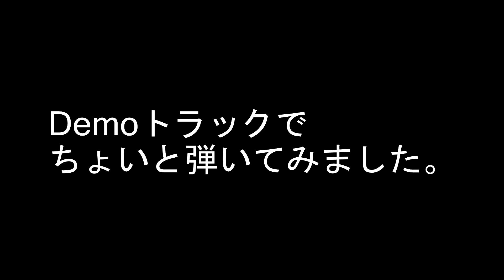【エレキギター】録音機材をご紹介します。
今回はBognerのアンプ録音でしたが、ケースによってはBOSS GT1000やUADのFenderなども使い分けています。

※音声は圧縮されておりますので、実際の音質ではありません。
宅レコや制作のご依頼・ご相談はお気軽にどうぞ～！

●メインアンプ
　Bogner Shiva

●Universal Audio ユニバーサルオーディオ/Apollo X6 Thunderbolt3 オーディオインターフェース

●【正規輸入品】 VOVOX シールドケーブル sonorus protect A 350cm L-S 6.3207

●【正規輸入品】 VOVOX スピーカー・ケーブル sonorus drive 100cm フォン-フォン 6.3501

●プロケーブル アイソレーション電源トランス 600W 金

様々なジャンルのレコーディング、セッションワークからサポート演奏を行いつつ、自身の活動もデュオ演奏からバンドものまで幅広く行う。
世界的エフェクツブランドBOSSのデモプレイヤーとしても活動。全国においてワークショップや音色制作にも携わる。
また、DAWを駆使した音楽制作にも造詣が深く、アーティストや大手企業への楽曲提供や編曲を行い、近頃はプロデュース活動にも力を注いでいる。
他、講師としての活動や教材執筆も行っている。

直近では、NHKおかあさんといっしょ今月のうた「ぞうのそうぞう」ギターレコーディングや、進研ゼミ中学講座にて作曲講座「関秀樹のそうなんだ音楽♪」を開講中。

●主な共演、演奏、楽曲提供、プロデュース
水木一郎、大塚愛、KU、Everly、ユンフィス、TheハマナスShow、JAF、（株）ベネッセコーポレーション、ローランド、BOSS、ATVなど

～オンライン・ギターレッスン受講生募集中～

Rock、Jazz、Soul、Funk、Bossaなどのジャンルに対応。
エレキ/アコギ問わずアドリブ演奏を向上させたい方、基礎テクニック、音楽理論を学びたい方。
初心者大歓迎です。スマホやタブレット、PCで気軽にレッスンを受けられます。
全くの初心者の方でも3回のレッスンで1曲弾けるようになります！

初回30分の体験レッスンは受講無料です。

～オンライン・作曲・編曲・DTMレッスン受講生募集中～

Cubaseを中心にデジタル全般のレッスンになります。
Mixダウン、宅レコの方法などアドバイスも可能です。